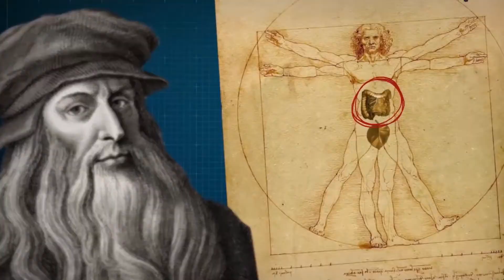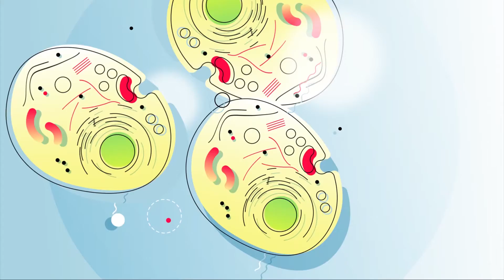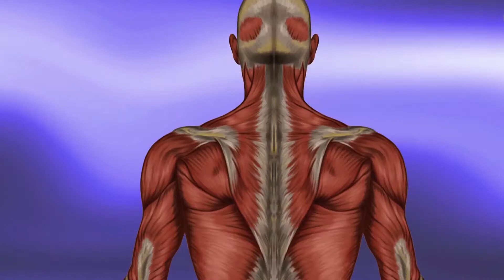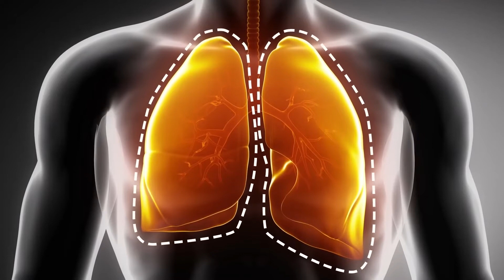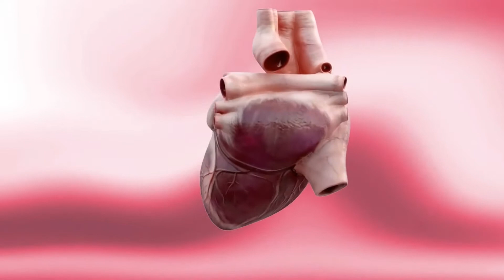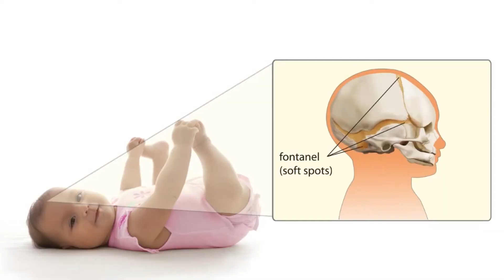Ошеломительные факты о человеческом теле!